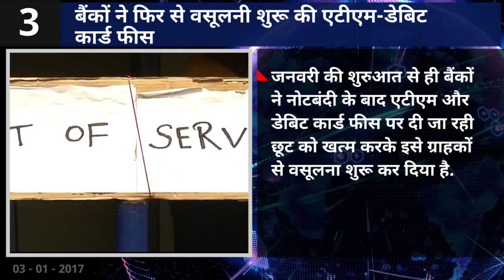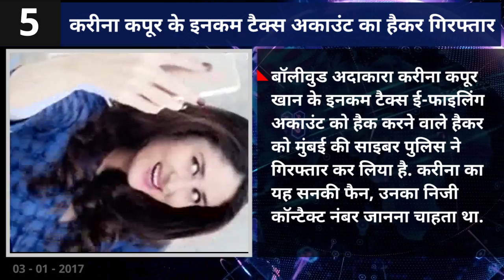Evening Bulletin [ 03-01-17 ]